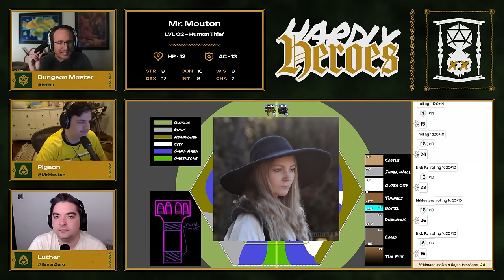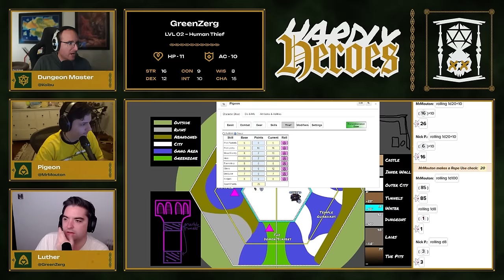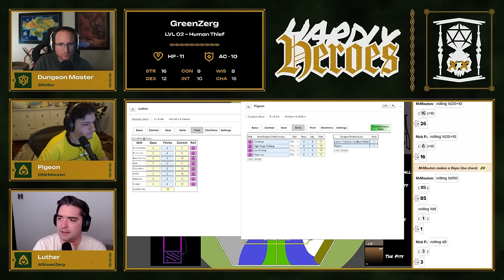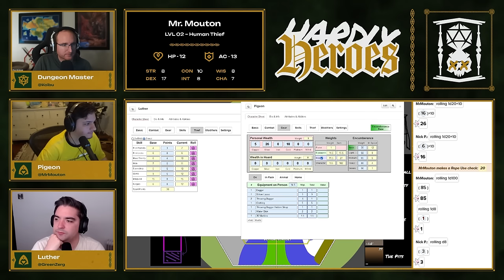Moving Up In The World | Hardly Heroes Ep. 4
Episode Six is out NOW for Patrons make sure to check it out! (Available at any tier)